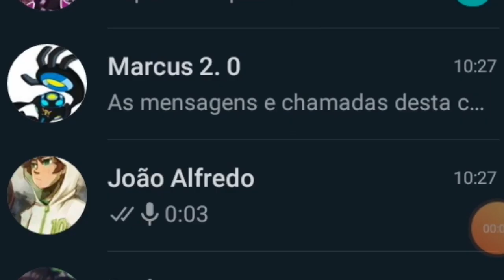ECO ECO SUPREMO É O SUPREMO MAIS PODEROSO! ( mais vocês não estão preparados para essa conversa)